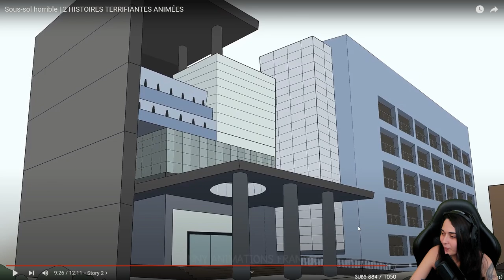CETTE PERSONNE NE VA PAS BIEN!